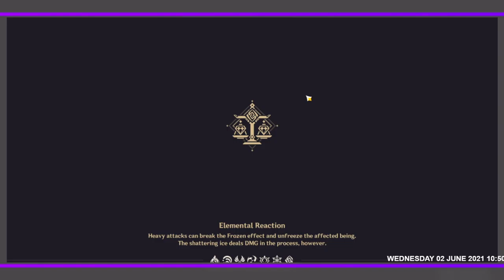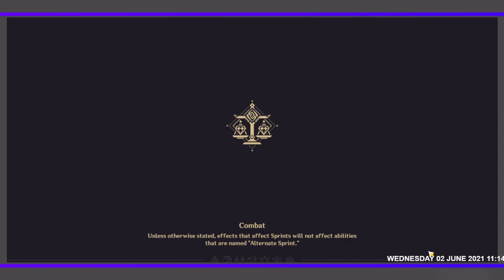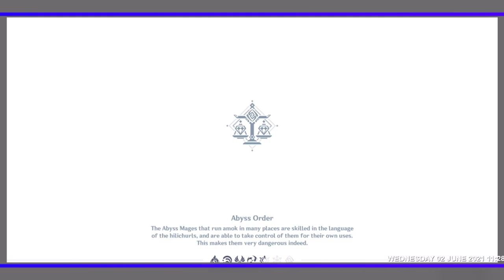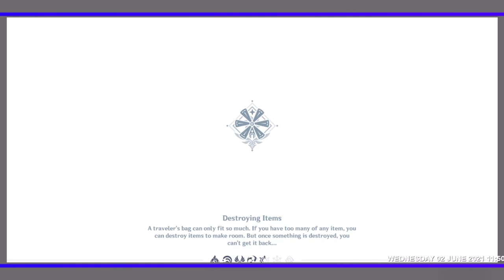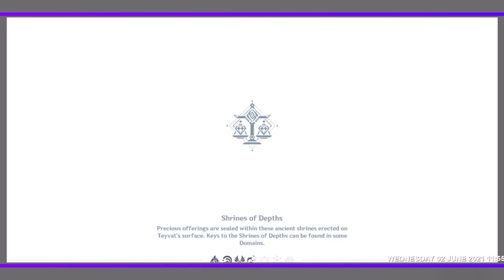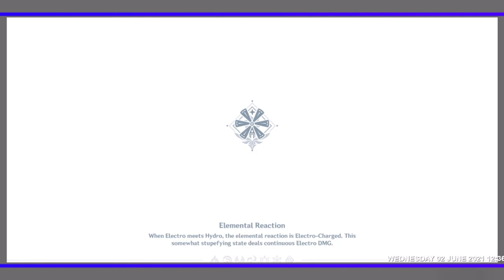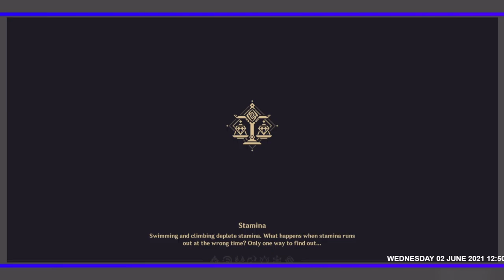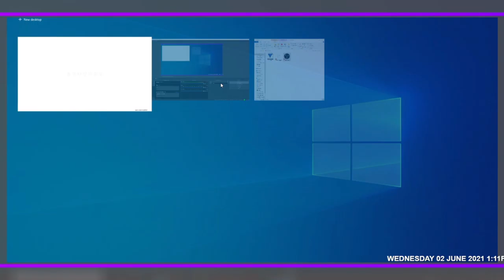finding jade palace 1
Hey There
This channel is just for Fun and Gaming

Genshin Impact Gameplay Walkthrough (Android, iOS)
Genshin Impact is now available on Android and ios, you can download through Google Playstore and iOS through Appstore.

BEAUTIFUL VISUALS

SOOTHING SOUNDTRACK